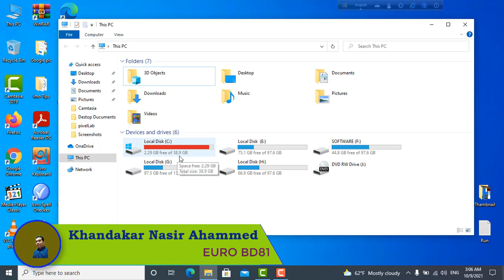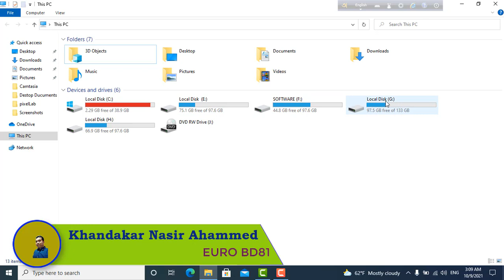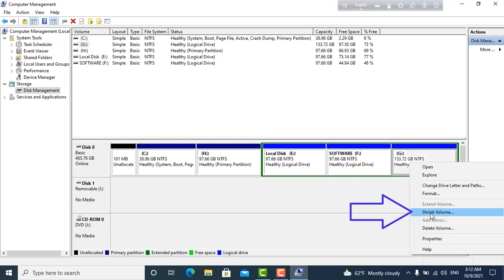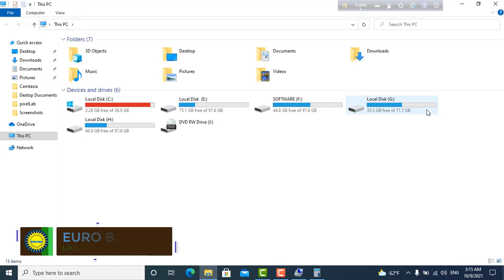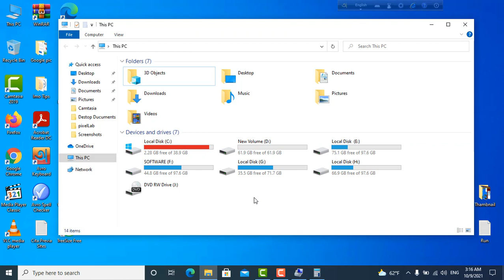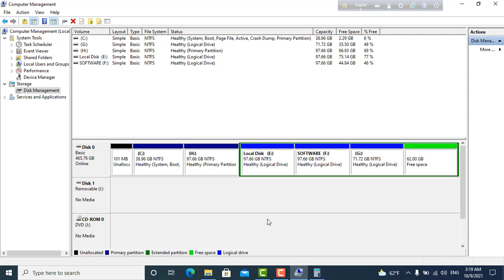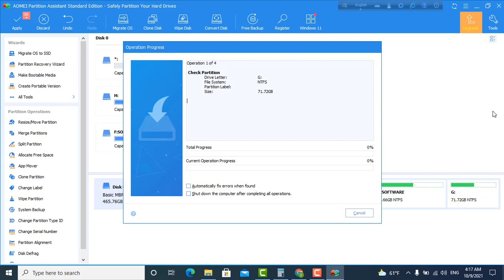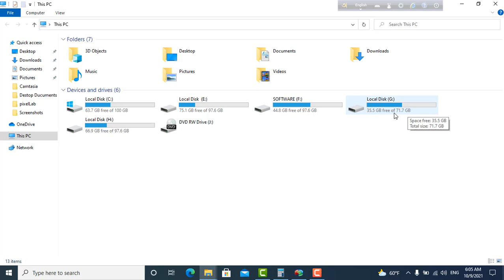How to Make Hard Drive Partition Without Formatting | Hard Disk Shrink and Extend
How to Make Hard Drive  Partition Without Formatting  | Hard Disk Shrink and Extend Bangla 2021, how to extend c drive in windows 10 without formatting
partition hard drive Process  shrink and extend easy methods .